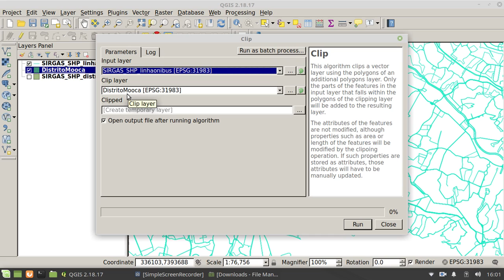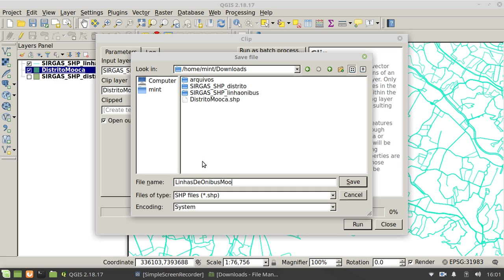Video37 - CESAD - FAU USP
Vídeos tutoriais sobre como solucionar as principais dúvidas no uso básico do QGIS. Você vai aprender também como fazer download de dados geográficos em diferentes Geoportais, como o DataGeo; GeoSampa, OpenStreetMap; IBGE, entre outros.

Duração: 1:26